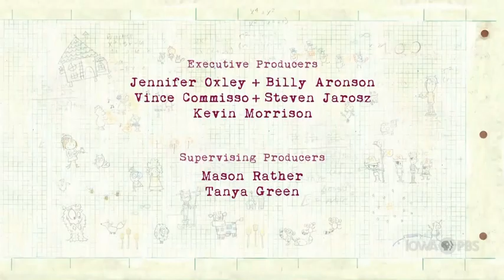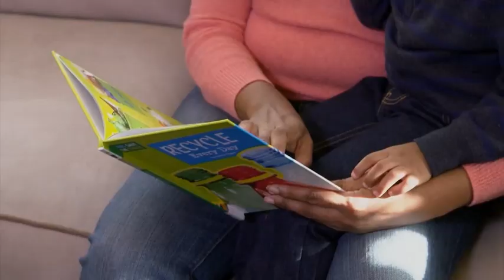PBS Kids Program Break (2023 Iowa PBS)